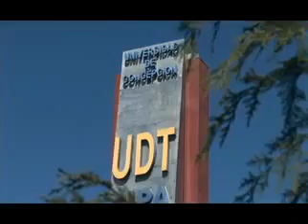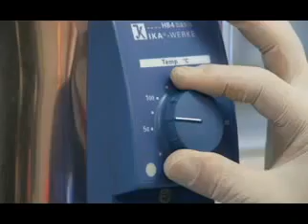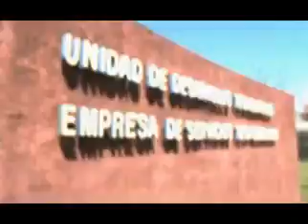UDT Unidad de Desarrollo Tecnológico Universidad de Concepción www udt cl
Unidad de Desarrollo Tecnológico UDT